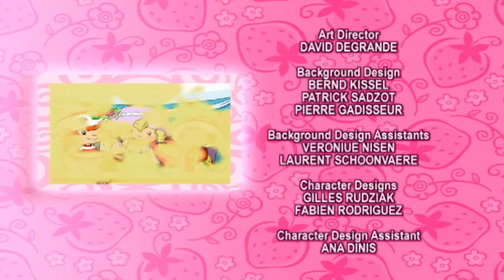Strawberry Shortcake FULL EPISODE ★🍓Spring for Strawberry Shortcake🍓★ 2003 TV series HD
Welcome to the official Strawberry Shortcake channel!

Its the first day of spring in Strawberryland, at least its supposed to be, but with the cold winds blowing and frost on the ground it looks as though spring isnt going to come this year. So Strawberry Shortcake and her two friends, Orange Blossom and Ginger Snap, go in search of spring. Spring is a young girl who doesnt want to do her job until Strawberry convinces her that everyone needs Springs help and shows her that working together can make any job fun!